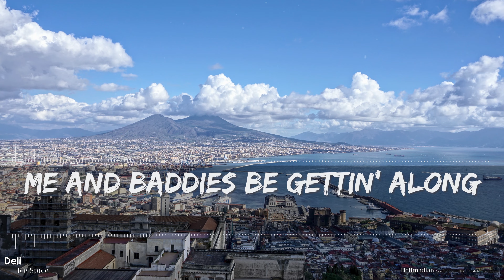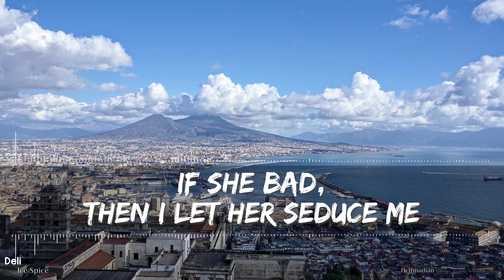Ice Spice - Deli (Clean) (Lyrics) - Audio at 192khz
🎵 Support Ice Spice on socials! 🎵

🎤 Lyrics 🎤

[Chorus]
Hunnid bands in Chanely (Hunnit bands in Chanely)
But I'm still shakin' in a deli (But I'm still shakin' , grrah, grrah)

[Verse 1]
Call mе that bee while he eatin' my honеy (Eatin' my honey, damn)
You know love with money ( with money)
Baddest lil' from my block
Steppin' outside, I'ma put that on (Like, like)
All the hatin' to the back (Hatin' to the back)
Damn, be goin' out sad (Grrah, grrah, grrah)

[Chorus]
But I'm still shakin' in a deli (Grrah, grrah)
With my gettin' deady (With my gettin' deady)

[Verse 2]
I love white like shoutout to Lucy
I'm the , I'm that , I'm Miss Poopie

[Chorus]
Hunnit bands in Chanely (Hunnit bands in Chanely)
With my gettin' deady (With my bitch gettin' deady)
He want the WAP, but I just want the fetty (Damn, grrah)
And I'm baggin' his partner, I'm petty (Grrah)

[Outro]
And I'm baggin' his partner, I'm petty
But I'm still shakin' in the deli